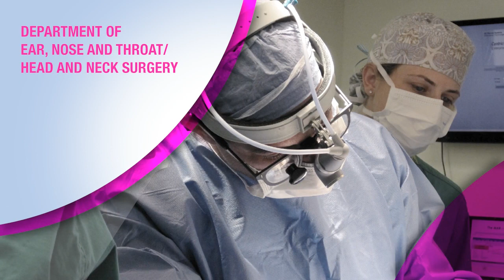Dr. Govindaraj: ENT/Otolaryngology Division of Rhinology, Sinus Surgery and Allergy at Mount Sinai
Mount Sinai’s Division of Rhinology, Sinus Surgery and Allergy treats all types and stages of acute and chronic sinusitis, nasal obstruction, nasal polyps , tumors of the nose and paranasal sinuses and cerebrospinal fluid (CSF) leaks. Dr. Satish Govindaraj, Chief of the Division, describes the primary differences between acute and chronic sinusitis in this video, and explains how he and his team treat the full range of conditions, including the most complex cases.